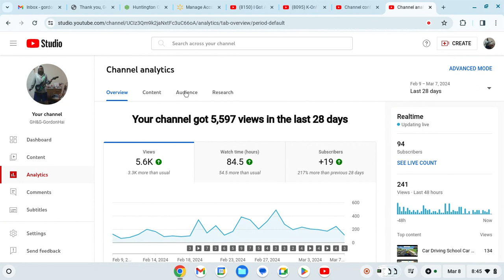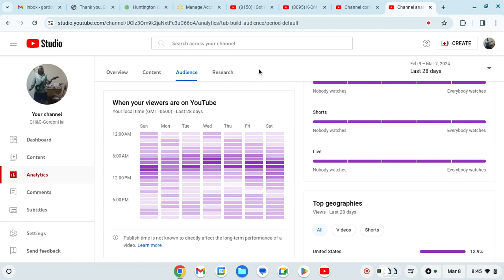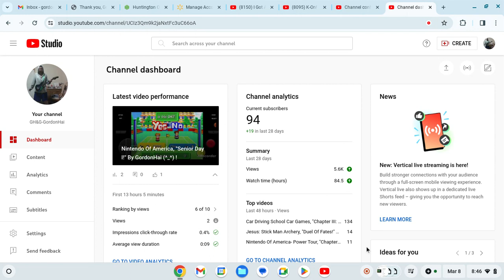Youtube Studio, "Status Update!" By GordonHai (^_^) !